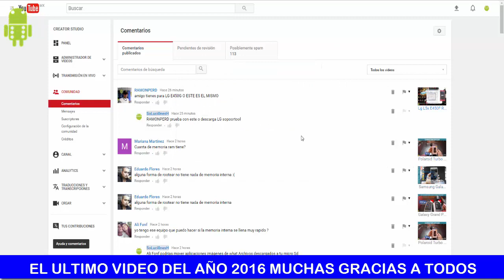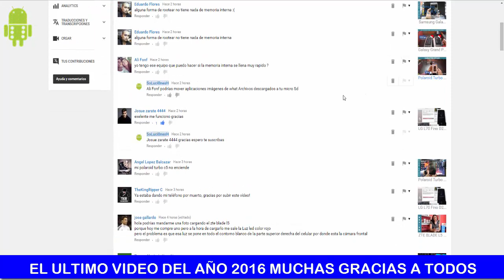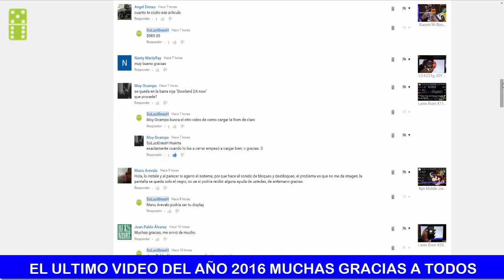El Ultimo Video Del 2016 Mucha Gracias a Todos!!!